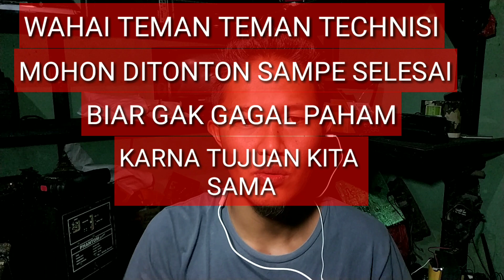TIPS MEMILIH TR FINAL// APA JADINYA JIKA TRANSISTOR TIP DIGANTI DENGAN FINAL TOSHIBA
teman sahabat tehnisi semua pasti sudah mengalami kerusakan speaker aktif dengung atau bisa juga suara cacat kecil, suara serak,  yang pada intinya disebabkan oleh transistor final yang mengalami kerusakan, kendala yang sering terjadi yaitu saat kita mengganti transiator standarnya lagi (tip41 tip42) pasti umur transistor yg kita ganti tersebut tidak awet, nah di video ini saya akan bahas mengenai hal tersebut, ya masih ada kaitan nya dengan modifikasi power amplifier, biar gak cepet pan,

ok mudah mudahan dapat membantu
terimakasih🤗

Daya power ampli besar malah jadi masalah

finalbiartahanpanas#caramodifikasipoweramplifier#